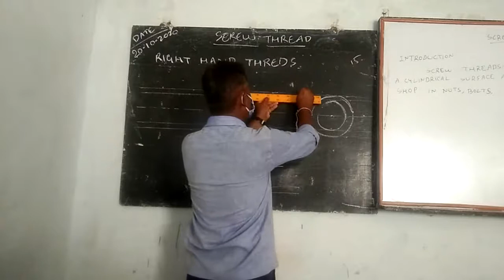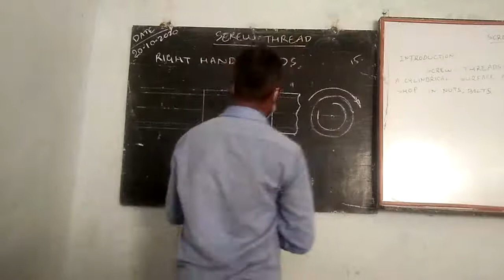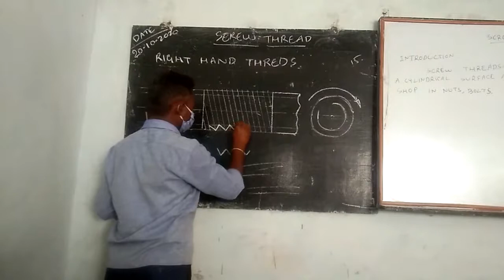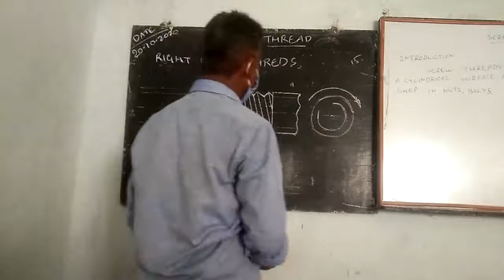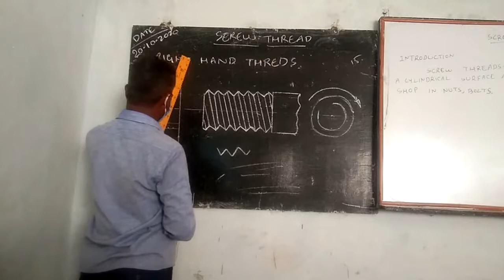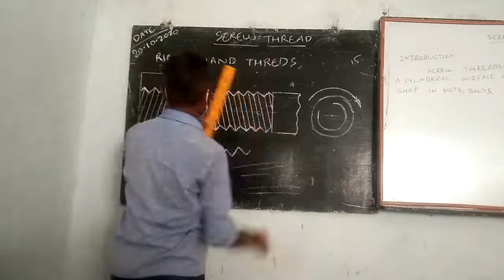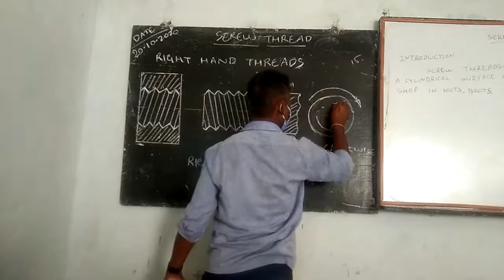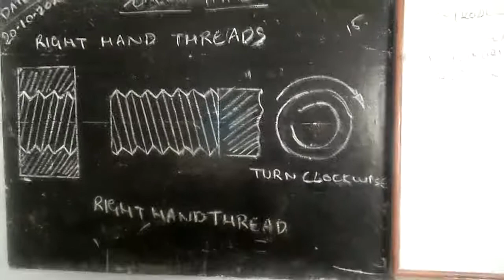Screw threads, Engineering Drawing, part-02, Sarvodaya Rural ITI Koppal